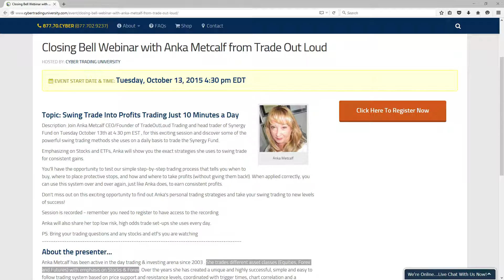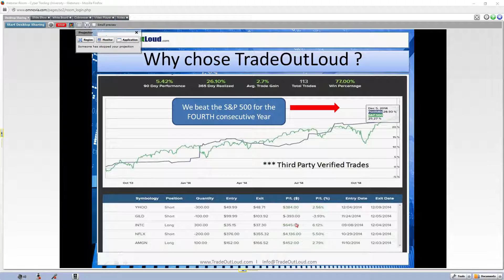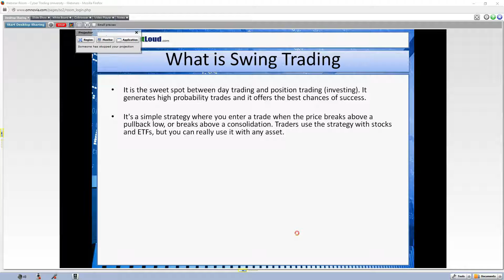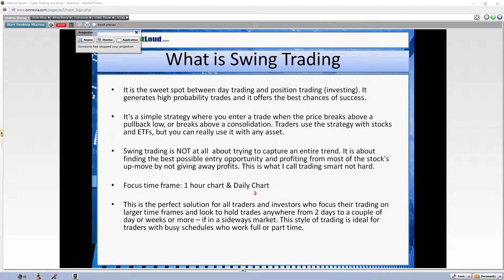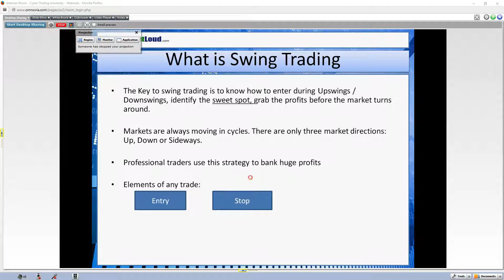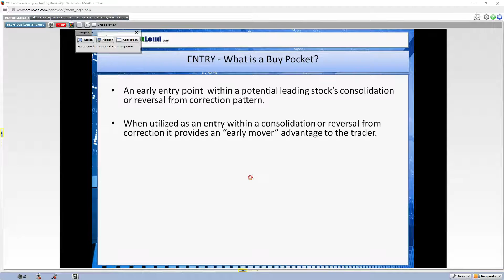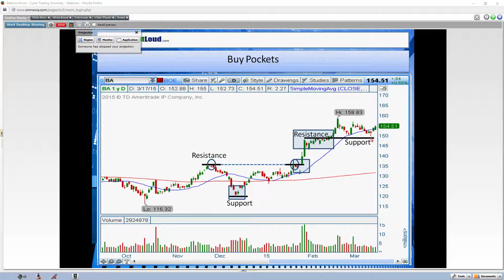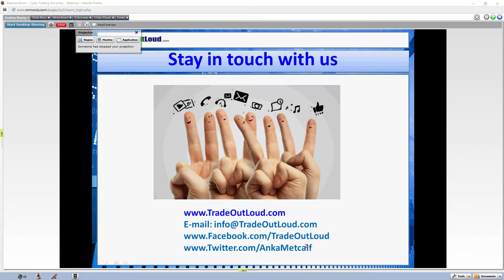Emini Trading for Beginners | Anka Metcalf from TradeOutLoud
Join Anka Metcalf CEO/Founder of TradeOutLoud Trading and head trader of Synergy Fund on Tuesday October 13th at 4:30 pm EST , for this exciting session and discover some of the powerful swing trading methods she uses on a daily basis to trade the Synergy Fund.

Emphasizing on Stocks and ETFs, Anka will show you the exact strategies she uses to swing trade for consistent gains.

You'll have the opportunity to test our simple step-by-step trading process that tells you when to buy, where to place protective stops, and how and where to take profits (without giving them back!). When applied correctly, you can use this system over and over again, just like Anka does, to earn consistent profits. Risk Disclosure: Futures and forex trading contains substantial risk and is not for every investor. An investor could potentially lose all or more than the initial investment. Risk capital is money that can be lost without jeopardizing ones’ financial security or life style. Only risk capital should be used for trading and only those with sufficient risk capital should consider trading. Past performance is not necessarily indicative of future results.